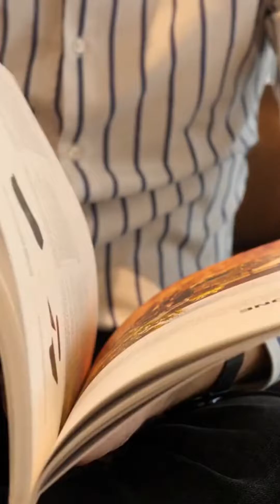Household Items: Donna Magazine Store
Donna Magazine

Donna Magazine is Powered by WordPress. Get Yourself a WordPress site today with my referral: